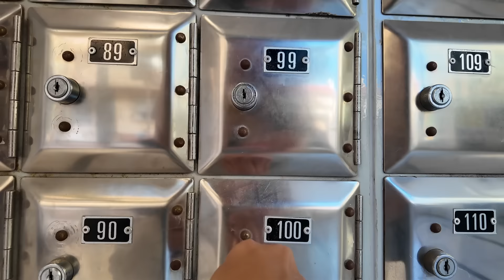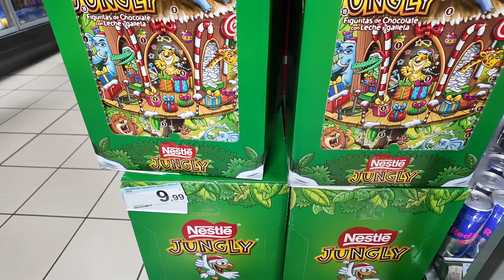SOY un DESASTRE! 😩 + LEO se DISFRAZA 👿 + COMPRA en CARREFOUR 🛒 + TARDE en el PARQUE 🦆 | VLOG DIARIO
SHEIN: Q4Simply
TWISTSHAKE: 15simplyfamilyvlog
WETACA: SIMPLYFAMILY
DISFRUTABOX: SIMPLYFAMILYVLOGS
HELLOFRESH: SIMPLYFAMILY

Todos los días de Lunes a Viernes a las 18:00h.

I N S T A G R A M : @simplyfamilyvlog
T I K  T O K : @anaisaguilar_

❤ A P A R T A D O  D E  C O R R E O S :

Ana Isabel Pareja Aguilar
Apartado de correos, 100
29730 Rincón de la Victoria (Málaga)

C Á M A R A   V Í  D E O S : Osmo Pocket 3
C Á M A R A   F O T O S : Iphone 15 PRO
O R D E N A D O R : Macbook PRO
E D I T O R  D E  V Í D E O : IMovie